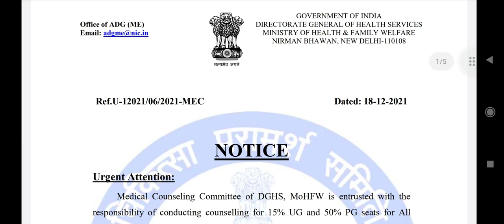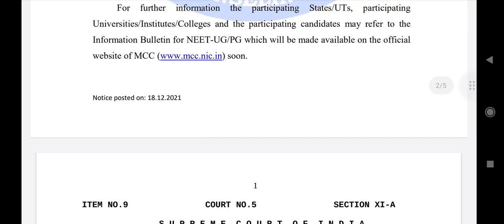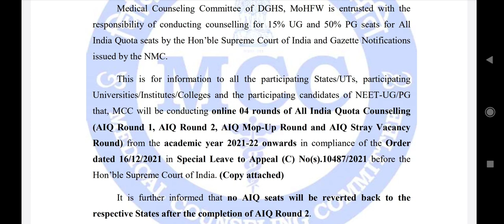NEET UG Counseling 2021 !! New notice published by MCC regarding AIQ Counseling